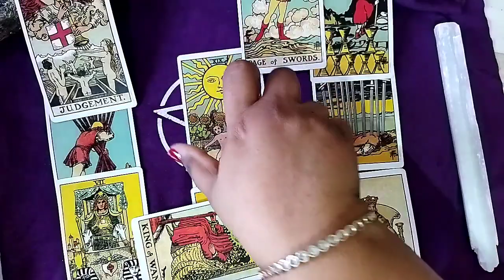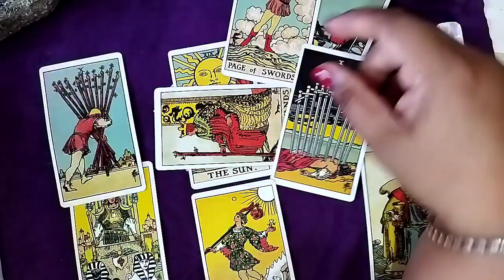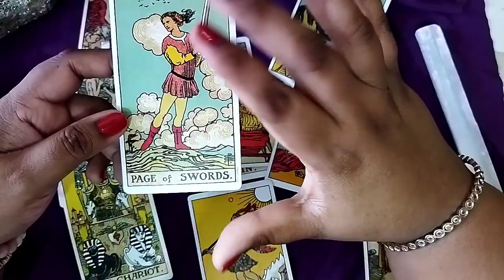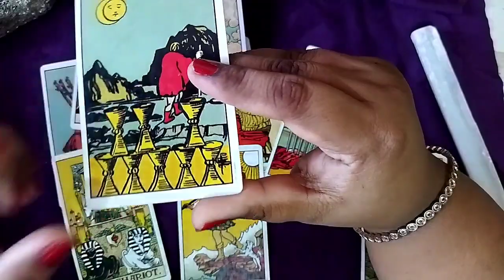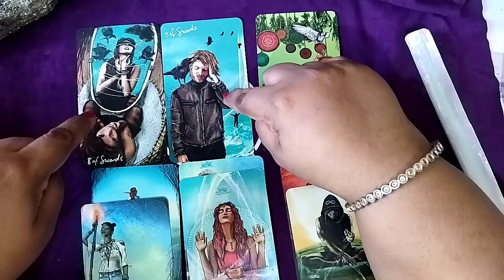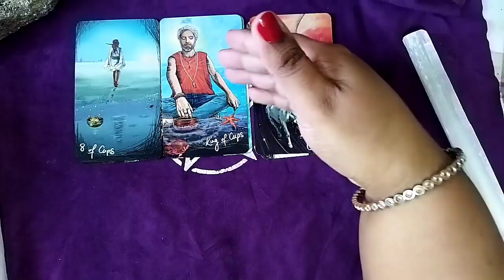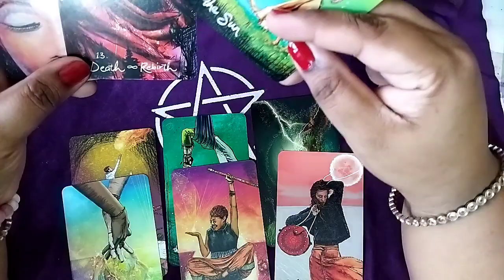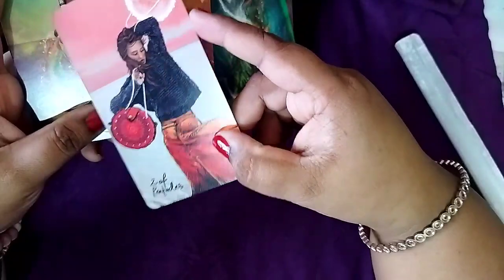Jeon Yeo Bin: Personality, Career & Love Life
So many requests for this one. I hope I pronounced her name right. Hope you enjoy this reading